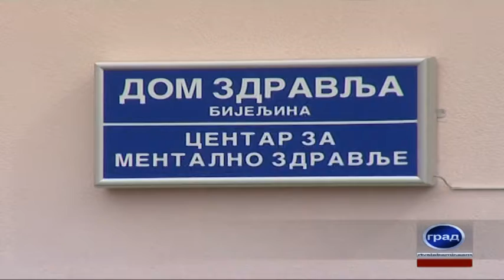GRAD 02 02 2022